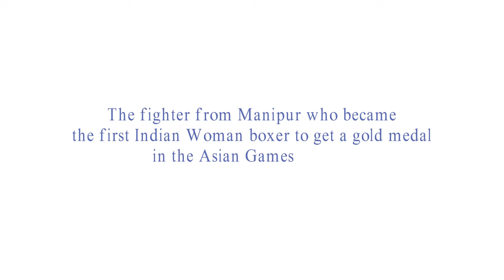Who Am I ?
Can you guess this famous Sports Personality?
 Also, share an interesting fact about them.